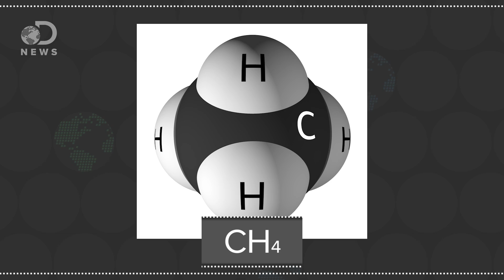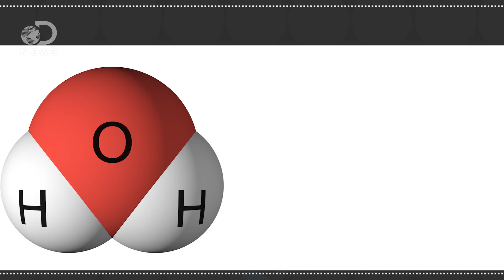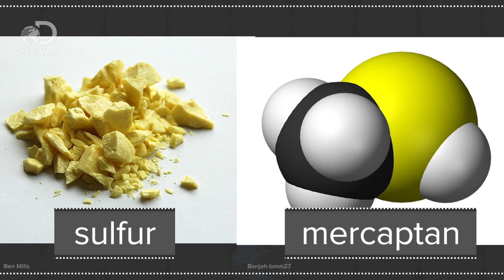How Does the California Methane Leak Make People Sick?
Methane gas is leaking in California, causing evacuations and sickness. Why is this gas so problematic?

Cow Farts Blow Up A Barn!

Brown declares state of emergency at Porter Ranch amid massive gas leak
“The emergency regulations would require Southern California Gas Co. and other operators of gas storage facilities to conduct daily inspections of wellheads using infrared leak-detection technology, verify the mechanical integrity of wells, measure gas flow and pressure and regularly test safety valves, among other steps.”

“Atmospheric methane is 20 times more potent as a greenhouse gas than carbon dioxide, but is present in Earth's atmosphere at much lower levels. Because of its large potential impact on climate change, scientists closely monitor its levels.”